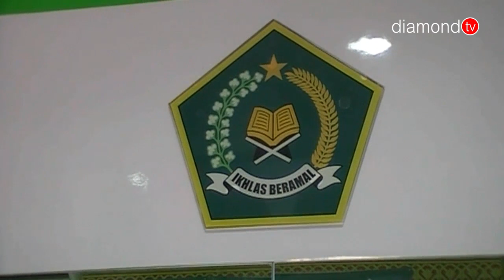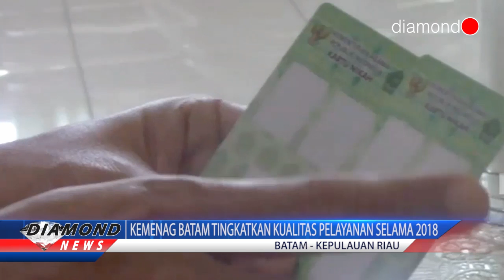KEMENAG BATAM TINGKATKAN KUALITAS PELAYANAN SELAMA 2018